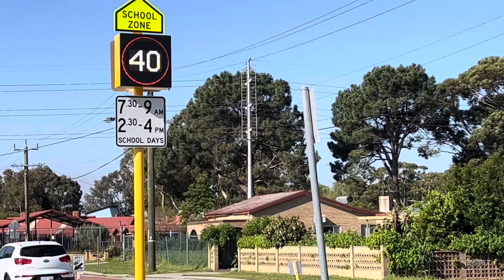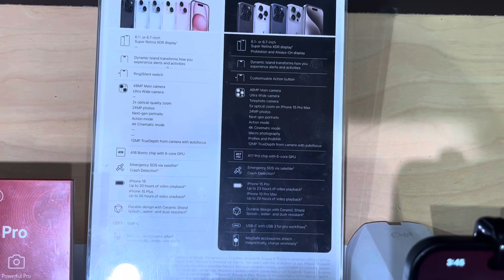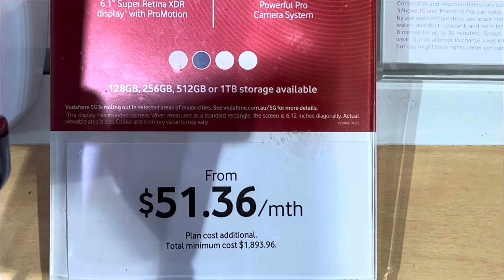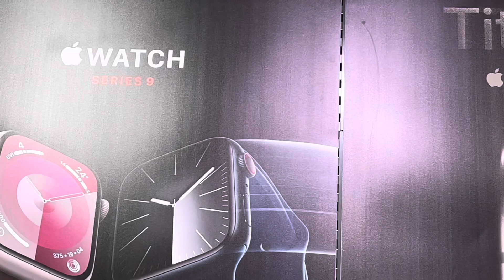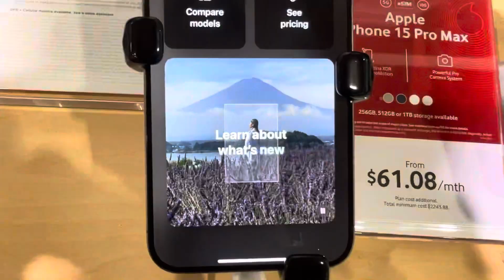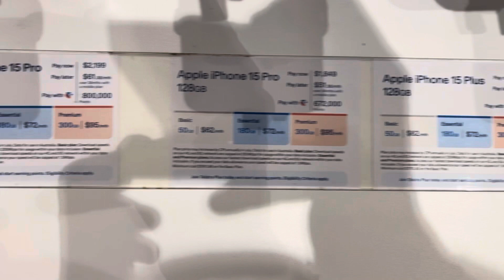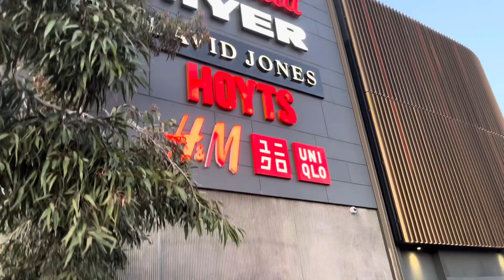Apple Iphone 15 series prices in Australia | Cheapest iphone in the world? Iphone Unboxing | pro max